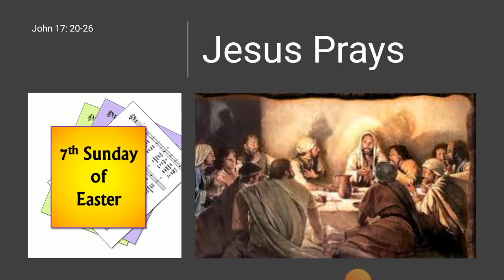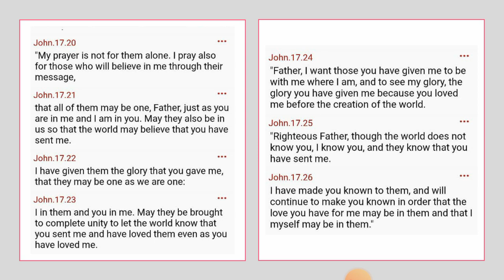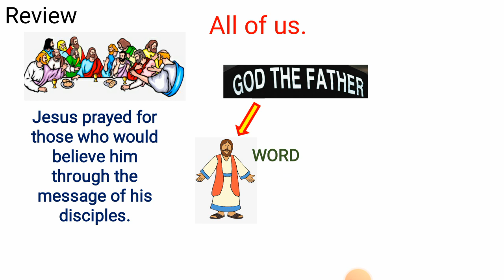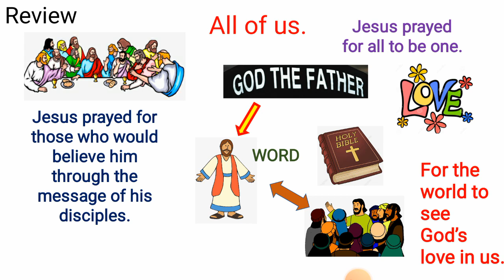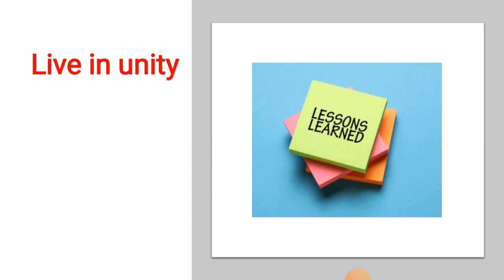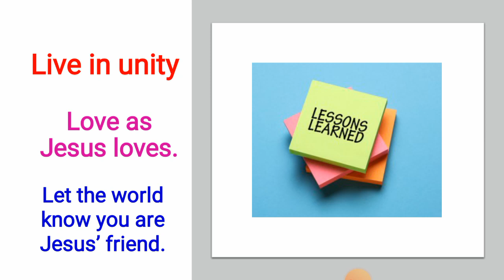Jesus Prays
Sunday School for Kids - 7th Sunday of Easter